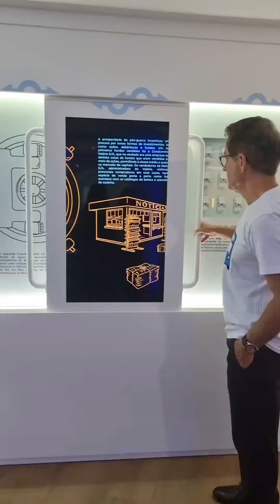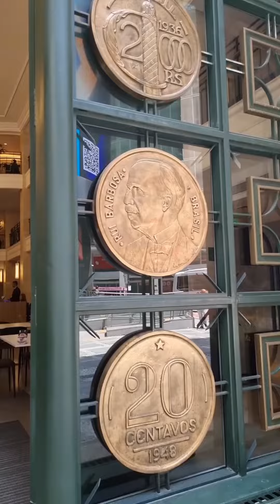6 e ônibus Ep. 29: Passeio grátis pelo centro de São Paulo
Passeio grátis pelo centro de São Paulo no novo Museu da Bolsa de Valores,  na Rua Quinze de Novembro, 275.
Conta a história dos negócios desde o tempo em que se vendia café, algodão, açúcar no meio da praça até os dias de hoje.
É um museu moderno, interativo, pra você mexer nas peças e descobrir.
Eu até simulei um fechamento de um grande negócio para a minha empresa. Abre de segunda à sexta, das 9h às 17h.

E ali pertinho tem outro prédio da Bolsa que vale a pena a visita. O prédio está todo restaurado e na porta, 13 grandes moedas que reproduzem as moedas brasileiras até 1948. E tem um café muito gostoso! É na Rua João Brícola, 59. Pertinho do metrô São Bento.
Vale a pena curtir um pouco mais do centro de São Paulo.